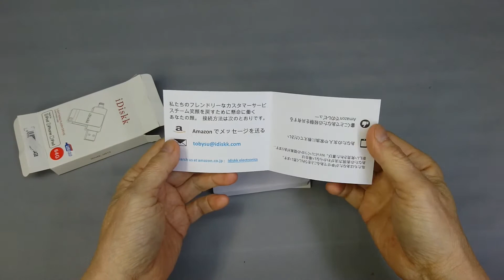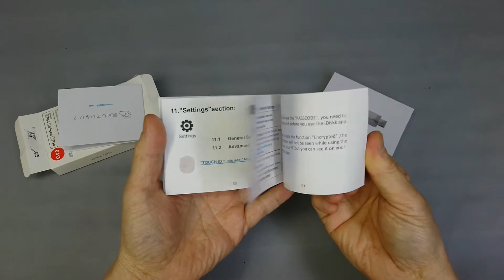暗号化もできるiphone用外部メモリー64gの紹介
アイホンはSDカードの増設ができないので、容量不足に悩まされますが、この機器があればだいぶ緩和されます。

購入先アマゾン
このメモリー内にアイホンのデーターを移動すれば、本体側に容量の余裕ができます。もちろんPC用のUSBメモリーとしても使えますので、便利に使えます。

専用アプリを入れる必要がありますが、アプリの使い方も簡単で分かりやすいです。

またファイルシステムがexFAT32ですので、4G制限がありません。大きなファイルでも余裕で内包できます。

USB3.0に対応してしますので、大量のデーターのやり取りもUSB2.0に比べて短時間でできてストレスが少ないです。

さらに、メモリー内のデーターを暗号化できるので、万一紛失や盗難にあっても情報の流失が起きにくい事も安心です。

良い点
1、小型で軽量
2、4G制限がない
3、USB3.0対応
4、アプリも使いやすい
5、暗号化で盗難の心配がない

気になる点
1、常に片方の端子がむき出し

アマゾンの通販の販売会社からスペック等抜粋

【空き容量を迅速に確保】 iDiskk フラッシュドライブで、iPhoneやiPadの空き容量を今すぐ確保しましょう。Lightningコネクタで接続するだけで、写真やビデオ、その他のファイルをお使いのiPhoneやiPadからiDiskk フラッシュドライブへ移動させることができます。さらにファイルをiDiskk フラッシュドライブからMacやPCに転送することもできます
【写真の自動バックアップ】 iDiskk フラッシュドライブ接続時にiPhoneやiPadのカメラロールを自動バックアップするようにiDiskk Driveアプリで設定することができます。手動でバックアップする写真を選択する必要はありません。iDiskk フラッシュドライブを接続すると、新しい写真のみ自動バックアップされます
【移動しながらビデオ鑑賞】 iDiskk フラッシュドライブは、主要なビデオ形式（.WMV、.AVI、.MKV、.MP4、.MOV）に対応していますので、iDiskk フラッシュドライブ3に保存したビデオを直接再生できます。旅の素晴らしいお供になること請け合いです。
【USB 3.0で高速ファイル転送】 iDiskk フラッシュドライブをコンピュータのUSB 3.0ポートに接続すると、ファイルを快適に高速転送することができます
【使いやすい専用 アプリ】 iDiskk フラッシュドライブ専用アプリ"iDiskk Pro"をApp Storeから無料でダウンロードいただけます。"iDiskk Pro"アプリを使用すれば、写真やビデオを簡単に管理し、 一般的なファイル形式のビデオをiDiskkフラッシュドライブから直接閲覧することができます
【暗号化設定でファイルをロック/解除】Appleの「指紋認証（Touch ID）」機能を利用すれば、「iDiskk Pro」 に保存された写真や動画などを指紋ロック（解除）して保護することができます。です。iDiskk内部のフォルダを暗号化することができます。※万が一、暗証番号を忘れてしまった場合、USB Flash Driveをフォーマットしなければなりません。設定後、暗証番号を忘れないようにお気をつけてください。

動画のサムネイル画像は、販売会社から使用許諾をもらっています。テストやレビューで通販のAmazonアソシエイトの参加者です。